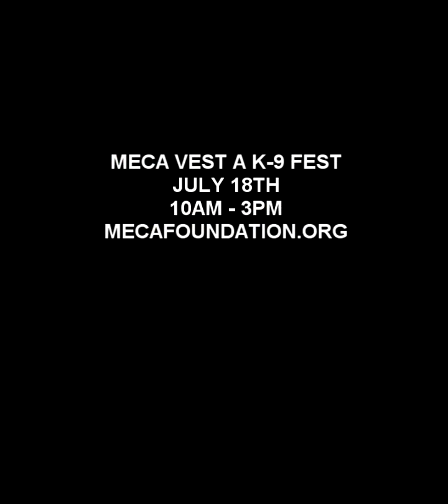JARED ABBREDERIS AND DR. MARLA LICHTENBERGER INTERVIEW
DLPR interviews Dr. Marla Lichtenberger and Jared Abbrederis for the 4th Annual MECA VEST A K-9 FEST!
Unedited Version